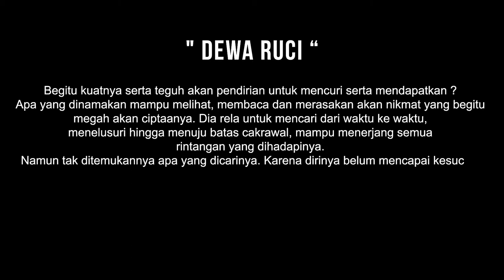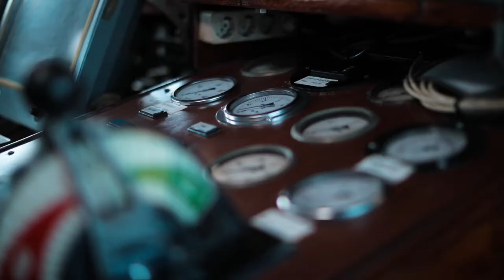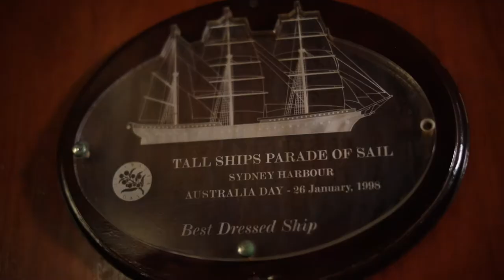Dewa Ruci - Ciptaan : Laksamana TNI (Purn) Siwi Sukma Adji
Ciptaan : Laksamana TNI (Purn) Siwi Sukma Adji

El Lima Band
Vokalis: Laksma TNI Tedjo Sukmono

Song Copyright @ Siwi Sukma Adji - 2020. Any reproduction or illegal distribution of the content in any form will result in immediate action against the person concerned.

Semua video, gambar, dan grafik yang digunakan dalam video tersebut adalah milik pemiliknya masing-masing dan saluran ini tidak mengklaim hak apa pun atas mereka.